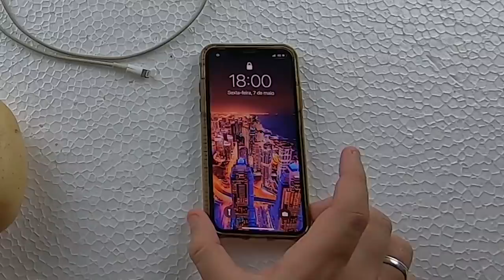TESTEI TRUQUES VIRAIS DO TIKTOK NA VIDA REAL!